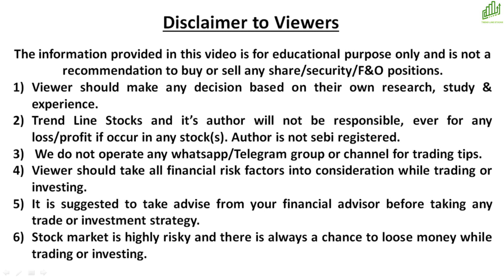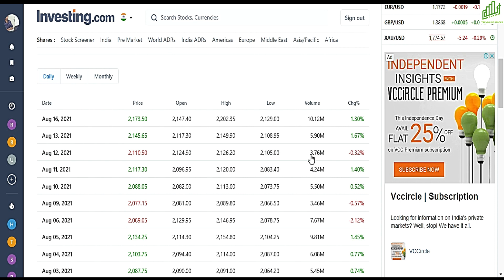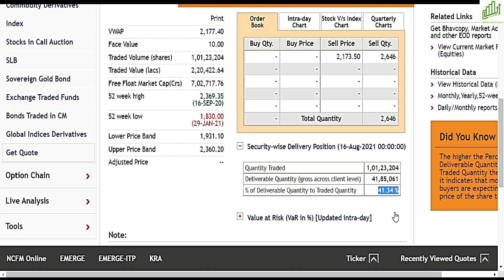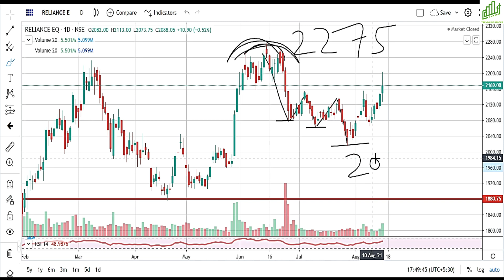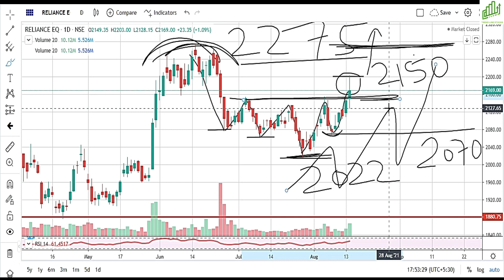RELIANCE BIG BREAKOUT I RELIANCE SHARE NEW TARGET I RELIANCE SHARE PRICE I RELIANCE LATEST NEWS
RELIANCE SHARE BIG BREAKOUT
RELIANCE SHARE PRICE NEW TARGET
RELIANCE SHARE BIG BREAKING
BEST LARGE-CAP STOCKS TO BUY 2021